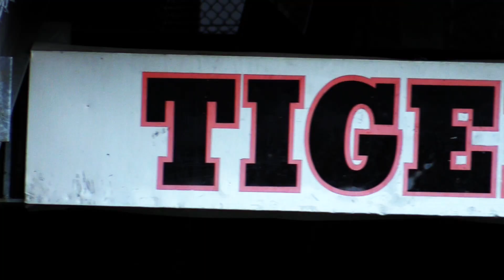MEET THE NEW BOSS...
Wave Ball starts where it left off, beating Ridgefield on opening night 2017.